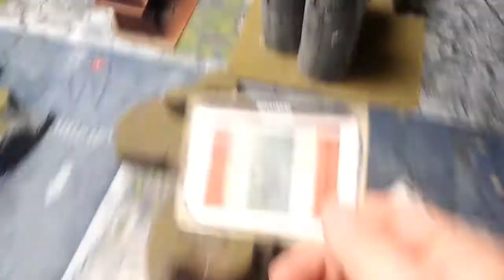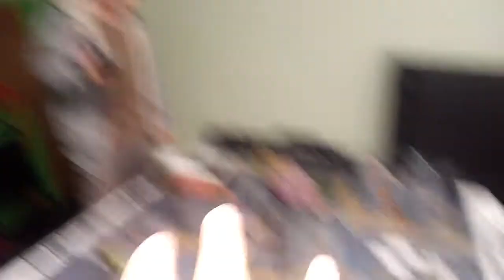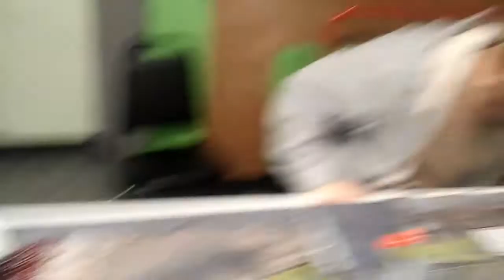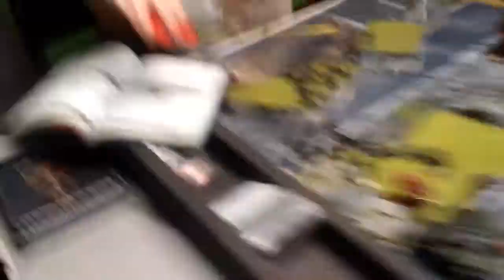Tau vs Eldar game report 1250 pts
Time for a fresh start. Nice new and bigger SD card so I don't have to rush filming, got a working laptop so I can share my videos to more places AND edit more and great feed back from my fellow 40k players.

This week, my Tau takes on Mason''s Eldar. This was a pretty different list to play against but at the same time, it was a different list for me to use. I only have one tank while I normally used much much more.